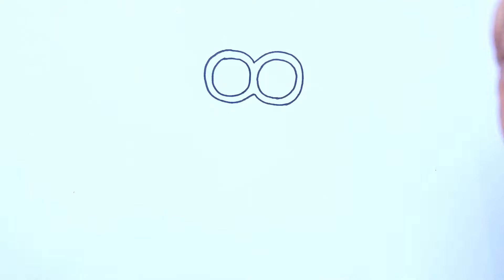How to Draw Bob Minion | Step by step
Learn How to Draw Bob Minion Step by step easy drawing

Also Watch !